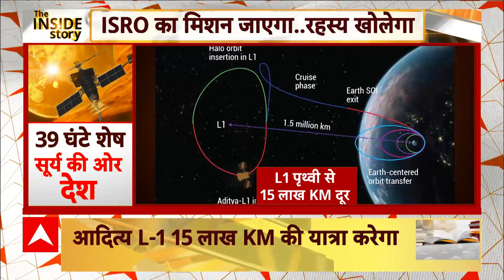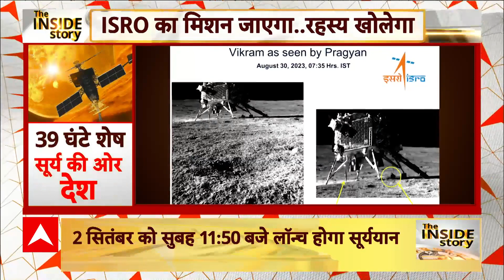सितंबर में क्या कुछ बड़ा होने वाला है? | The Inside Story | ABP News | Hindi News